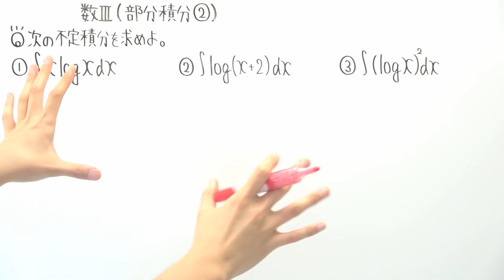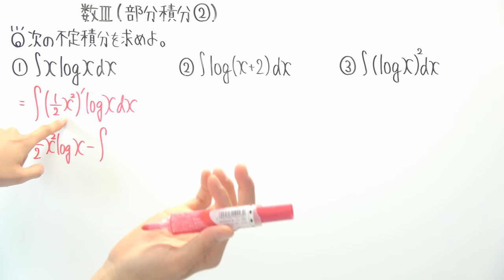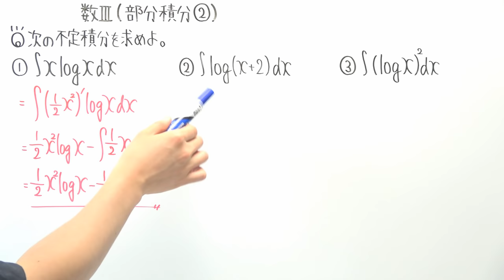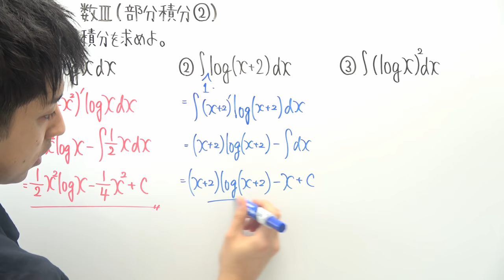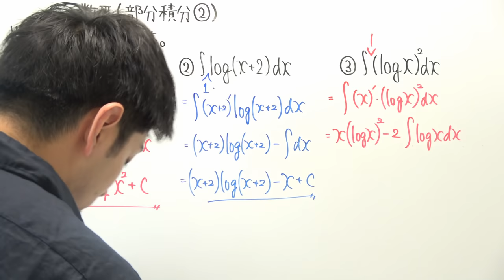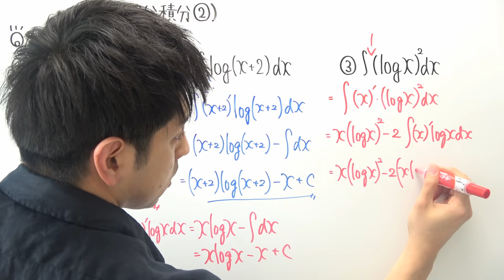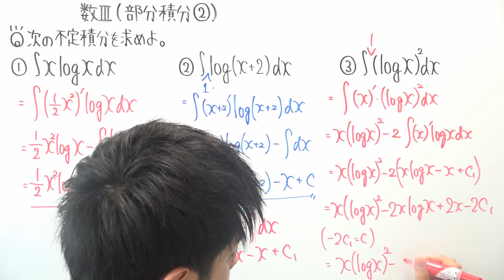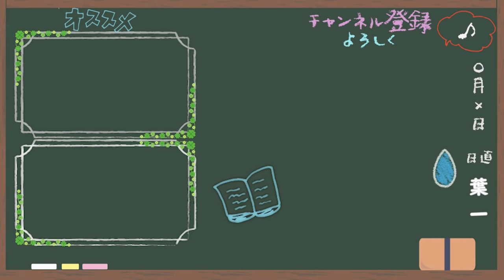【数Ⅲ-140】部分積分②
‹使用音源›
「甘茶の音楽工房」